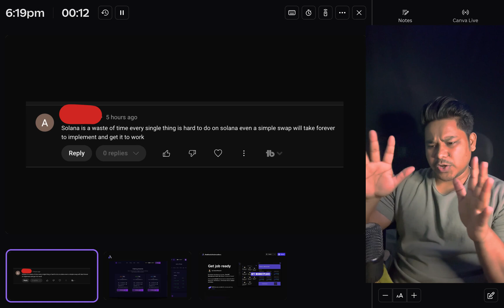Don't Waste Your Time Blockchain Developer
Time is your most valuable asset, especially in the fast-paced world of blockchain development. This guide explores proven strategies to streamline your workflow, optimize smart contract deployment, and leverage the latest tools like Wagmi, Metaplex, and Anchor. Learn how to avoid common pitfalls, enhance productivity, and focus on building scalable, secure DApps that make an impact. Whether you're developing ICOs, NFT marketplaces, or real estate platforms, mastering time management can be your competitive edge.